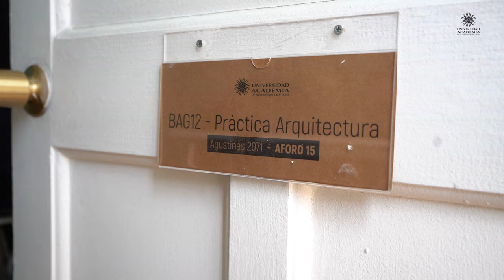Genaro Cuadros, jefe de la carrera de Arquitectura de la Academia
Genaro Cuadros, jefe de la carrera de Arquitectura de la Academia, nos habla de los profesionales que necesita el nuevo Chile.